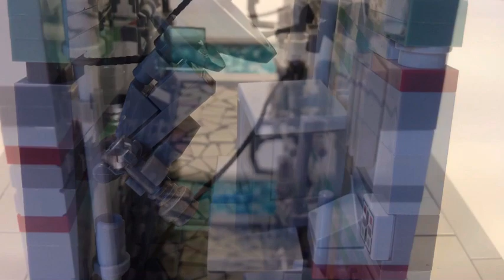The City of Batuu - A Lego Star Wars Moc